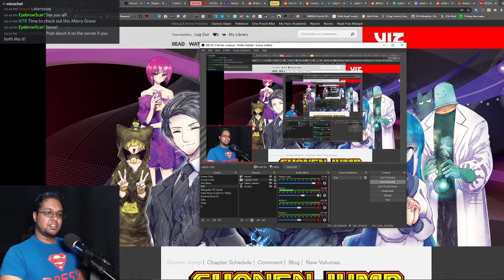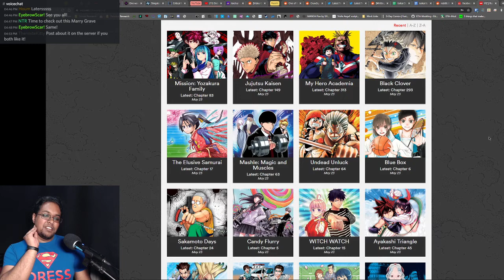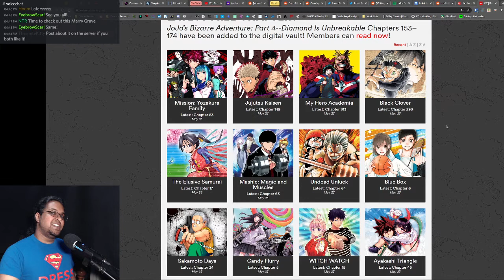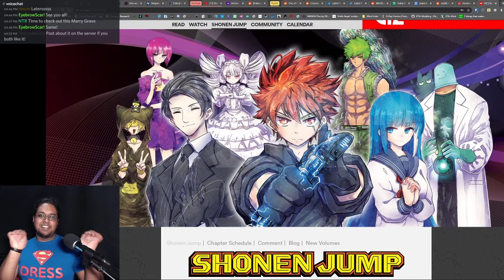WSJ 05/23/21 | Live Reaction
(full archives on The Full ThermiteKitty Experience)

Death. Resurrection. Which series contain these themes this week? Blue Box sure doesn't, I'm finally accepting that it's not my jam. Now I have even more time to devote to all the series that are most certainly my jam.

Pre-recorded series:
00:00 - Intro/Cover Talk
02:33 - Black Clover, Ch. 293
10:59 - The Elusive Samurai, Ch. 17
21:06 - Blue Box, Ch. 6

Livestream Series:
24:40 - A weapon to surpass U19
28:18 - Nine Dragons' Ball Parade, Ch. 14
40:00 - Sakamoto Days, Ch. 24
49:22 - Undead Unluck, Ch. 64
1:07:01 - Dr. STONE, Ch. 197
1:29:06 - My Hero Academia, Ch. 313
1:42:53 - Me & Roboco, Ch. 42
2:09:07 - Author Comments

Final Ranking:

 - Undead Unluck, Ch. 64
 - Dr. STONE, Ch. 197
 - Me & Roboco, Ch. 42
 - My Hero Academia, Ch. 313
 - Black Clover, Ch. 293
 - Nine Dragons' Ball Parade, Ch. 14
 - The Elusive Samurai, Ch. 17
 - Sakamoto Days, Ch. 24
 - Author Comments
 - Blue Box, Ch. 6 [DROPPED]